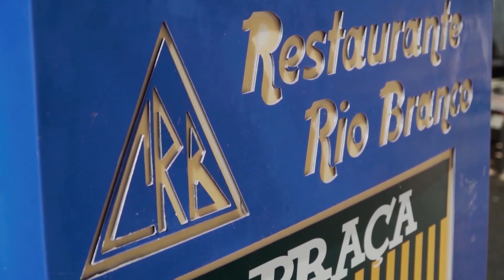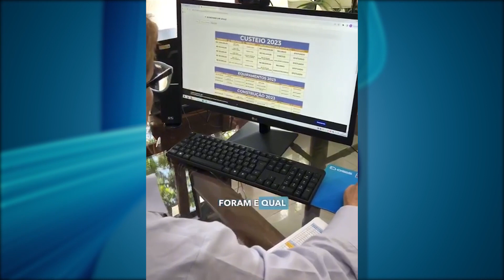Direto da Redação - 28/09/2023 - 15h